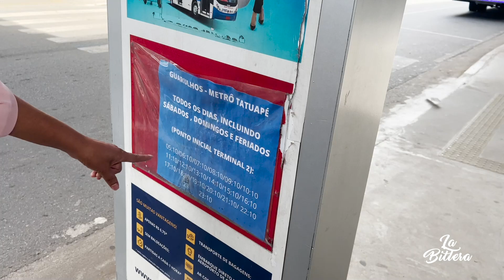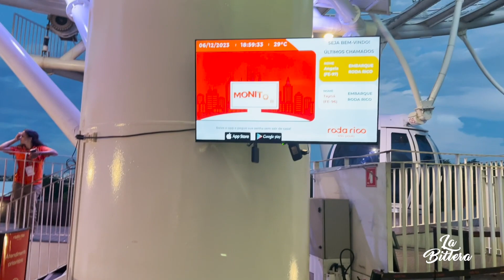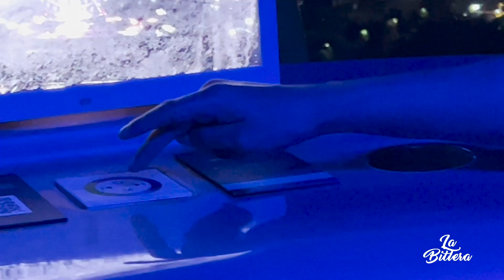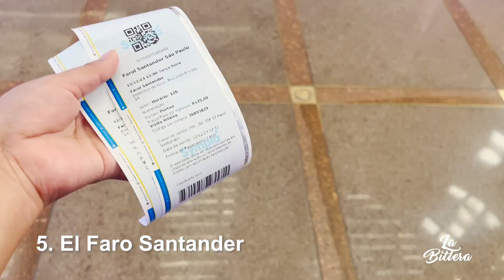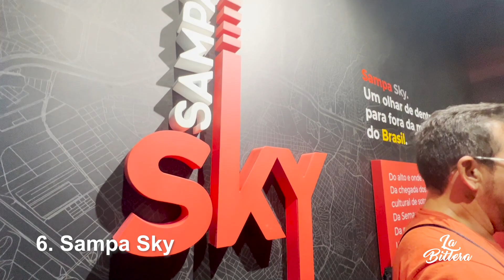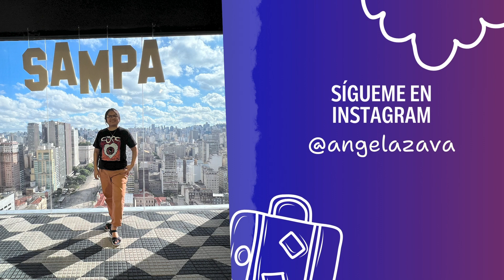São Paulo, Brasil: 7 lugares turísticos top 🇧🇷 ¡Los mejores rascacielos! 🏙️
🏙️São Paulo: monumentos principales de la ciudad en 7 h, tour en grupo compartido
🏙️São Paulo: Visita guiada por lo más destacado de la ciudad
🏙️São Paulo: tour histórico en bici por el centro de la ciudad

🎁 Obtén 5% de dscto en Holafly para tener internet ilimitado en São Paulo, ingresando mi código LABITLERA

En este video cuento sobre los siguientes 7 lugares turísticos de São Paulo, Brasil, destacando los rascacielos:
4. Mercado Municipal de São Paulo
7. Museo de Arte de São Paulo

En este video responderás las siguientes preguntas que te ayudarán a planear tu viaje a Sao Paulo:

¿Qué hacer en São Paulo, Brasil?
Guía turística de São Paulo: Lugares imprescindibles.
¿Cuál es la mejor época para visitar São Paulo?
Gastronomía típica de São Paulo.
¿Cómo moverse por São Paulo de manera eficiente?
Cultura y arte en São Paulo: ¿Qué museos y galerías visitar?
Vida nocturna en São Paulo: Lugares recomendados.
¿Es seguro visitar São Paulo como turista?
¿Qué actividades hacer en São Paulo con niños?
¿Dónde alojarse en São Paulo?
¿Cuáles son los rascacielos más emblemáticos de São Paulo?
Guía de los mejores miradores en rascacielos de São Paulo.
¿Cómo ha evolucionado el skyline de São Paulo en los últimos años?
Arquitectura destacada: ¿Qué hace única a la ciudad en términos de rascacielos?
¿Cuáles son los rascacielos más altos de São Paulo y dónde se encuentran?